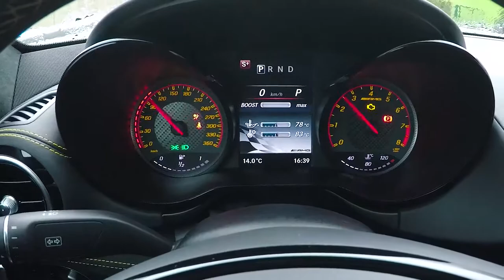Mercedes-AMG - The GT Family at Bilster Berg Part.1